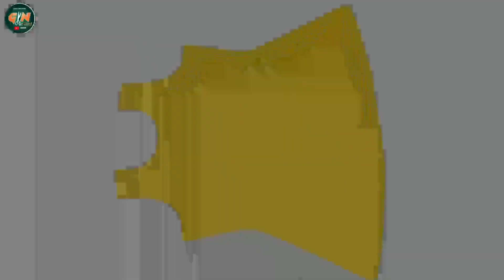new design Top || baby frock cutting and stitching || 5-6 years baby Top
new design Top || baby frock cutting and stitching || 5-6 years baby Top frock || with sleeves design cutting and stitching ||.  from gn boutique